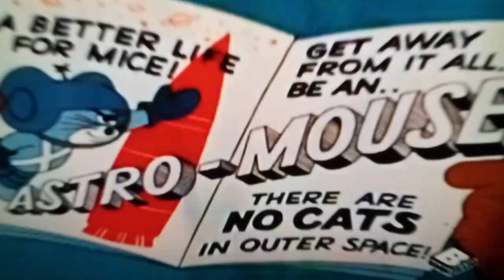THE 4TH WORST 1962 EPISODE EVER UGGGGH BOOMERANG 😡😠 SHOW